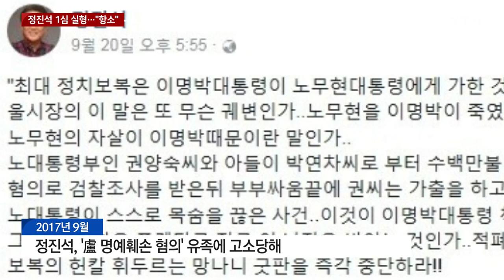'盧 명예훼손 혐의' 정진석 1심 실형..."즉각 항소" / YTN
정진석, ’盧 명예훼손 혐의’ 유족에 고소당해
검찰, 벌금 약식기소…법원, 정식재판 회부
1심 징역 6개월 선고…"악의적이거나 경솔한 공격"

[앵커]
故 노무현 전 대통령의 명예를 훼손한 혐의로 재판에 넘겨진 국민의힘 정진석 의원이 1심에서 실형을 선고받았습니다.

정 의원은 받아들이기 어려운 감정 섞인 판결이라며 항소하겠다고 밝혔습니다.

최두희 기자의 보도입니다.

[기자]
국민의힘 정진석 의원은 지난 2017년 9월 노무현 전 대통령 서거와 관련한 SNS 글을 올렸습니다.

박연차 전 태광실업 회장에게 뇌물을 받은 혐의로 검찰 조사를 받은 뒤 부부싸움 끝에 스스로 목숨을 끊었다는 내용입니다.

유족은 정 의원이 고인의 명예를 훼손했다며 고소했습니다.

검찰은 5년 만에 정 의원을 벌금 5백만 원, 약식 재판에 넘겼지만, 법원은 정식 재판을 열었습니다.

검찰이 구형한 벌금형보다 무거운 징역 6개월, 실형을 선고했습니다.

재판부는 정 의원의 글 내용이 악의적이거나 매우 경솔한 공격이라 표현의 자유란 이름으로 보호받을 수 없다고 판단했습니다.

다만 국회의원 활동을 제한할 때는 신중할 필요가 있다며 법정구속하지는 않았습니다.

정 의원은 비상식적 판단이라고 반발하면서 항소할 뜻을 밝혔습니다.

[정진석 / 국민의힘 의원 : 수긍하고 받아들이기 어려운 판단입니다. 다분히 감정이 섞인 판단이다…, 저는 그렇게밖에 이해가 안 됩니다. 항소하겠습니다.]

이번 판결이 대법원까지 그대로 이어진다면 정 의원은 의원직을 잃게 됩니다.

YTN 최두희입니다.

촬영기자 : 최성훈
영상편집 : 이영훈